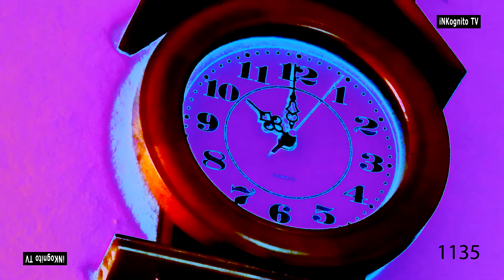iNKognito 1135 - Šetnja Vikend naseljem 3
iNKognito 1135
gosti:  Ljudevit Vujković-Lamić, Gyula Dietrich
autor:  Stipan Milodanović
produkcija:  Ulješura pictures